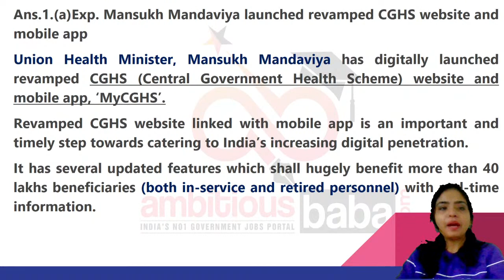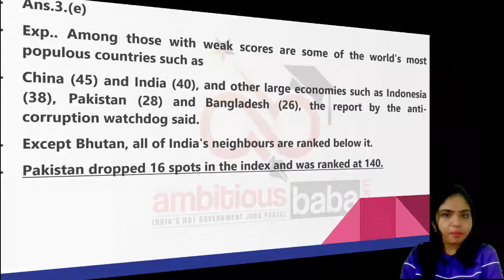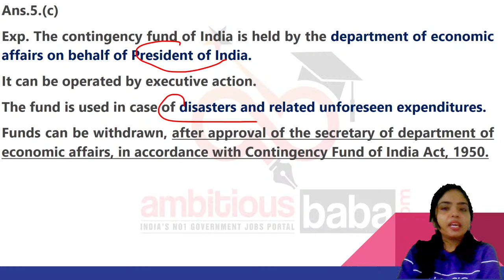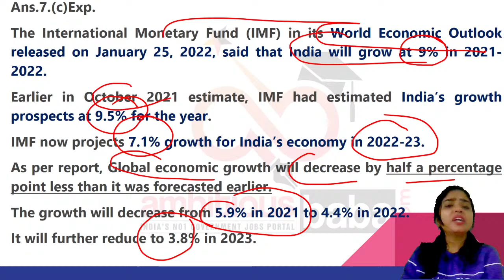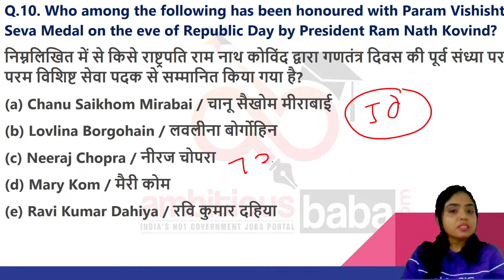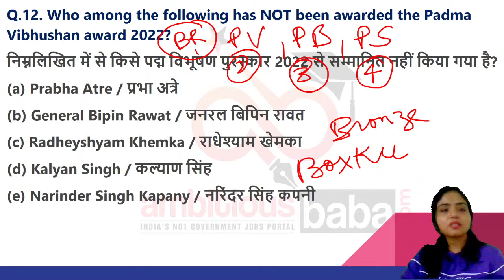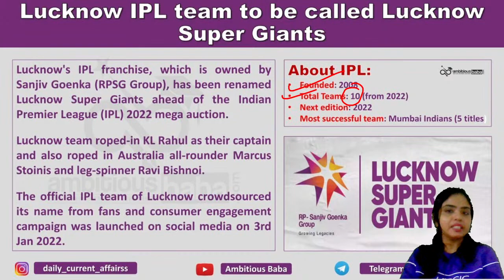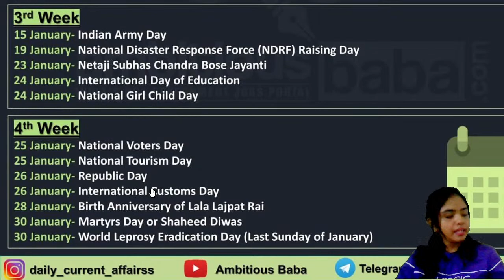8:00 AM -Daily Current Affairs|Meenam Ma'am||27th January 2022 || Daily GK || Ambitious Baba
27thJanuary 2022 Current Affairs 2021 : All the important updates based on current Affairs 2021 are included in this Daily Current Affairs 2021 article. All the serious candidates are advised to bookmark this page and read the GK Update on daily basis. It will help you mug up the important current affairs 2021 / Daily GK Update for LIC, IBPS, SBI PO, SSC, Railways  , SBI Clerk 2020 and State Exam of 2021

Current Affairs
Daily GA
Daily gk update
General Awareness
Important appointment
Banking news